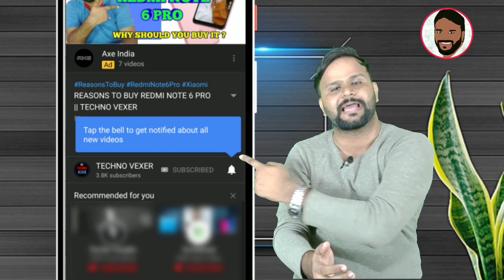REDMI NOTE 9 - INDIAN PRICING ???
Hello Friends, You are welcome in a new video of TECHNO VEXER ,friends,to know about Redmi Note 9 Launch Date Please  watch this video till the end and never feel shy to add your queries in comment box and please give your valuable comments what you think about them.

नमस्ते ‌दोस्तों, TECHNO VEXER के नए विडीयों में आपका स्वागत है, दोस्तों Redmi Note 9 Launch Date के  बारे में जानना है तो ये विडीयों अंत तक देखें |

VIDEO HIGHLIGHTS:
00:12- VIDEO STARTS

Friends You also  can follow me on:
दोस्तों यहां आप मुझे फाॅलो भी कर सकते हैं:

धन्यवाद